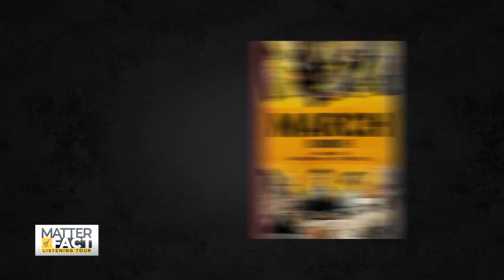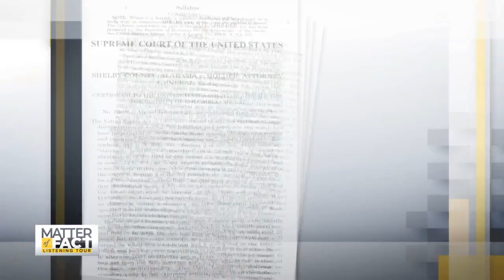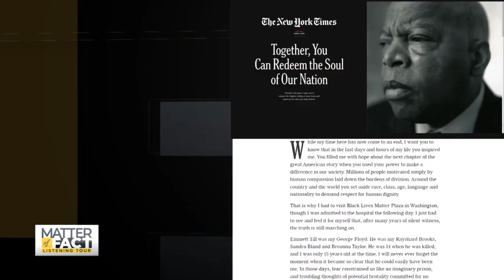March: The story of civil rights icon John Lewis through the lens of a comic book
Many refer to the late John Lewis as the person who inspired the term “good trouble.” A proponent of no-violent civil disobedience, Lewis spent is life agitating for social justice – and paid the price for his courage. Even as a member of Congress, Lewis sometimes encouraged people to break laws if it meant affecting systematic change.